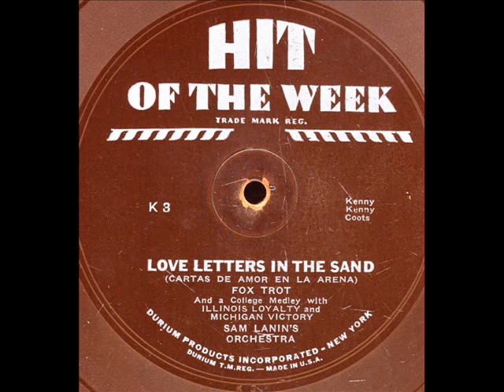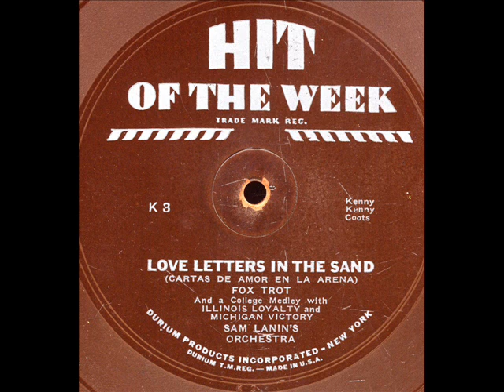Love Letters In The Sand- Sam Lanin Orchestra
Love Letters In The Sand+ College Medley By The Sam Lanin Orchestra vocal group.1932.on HOW K3